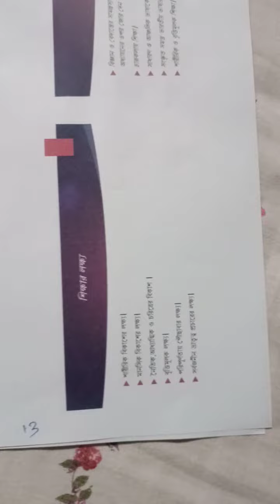1.4.EPC3. B.ED 4th semester. PPT TOPIC - স্বামী বিবেকানন্দের শিক্ষাচিন্তা